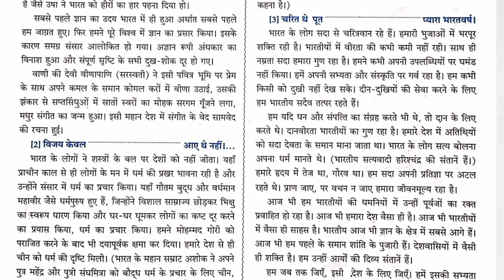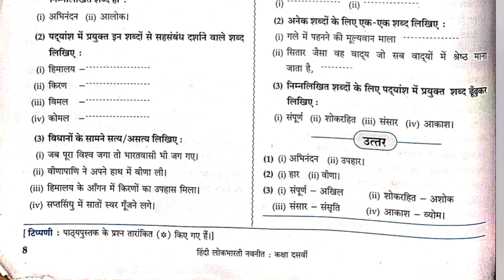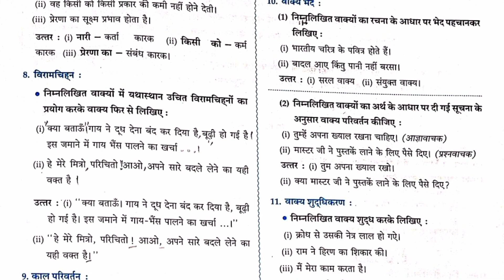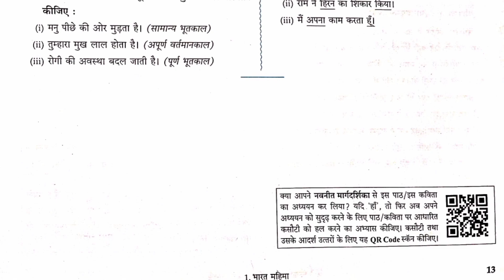10th Hindi Chapter १. भारत महिमा Work Book & Text Book Solution Pdf link in description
10th Class English Medium

Indroduction  ::::

10th Hindi (हिंदी) 🔎 Chapter १. भारत महिमा 📜 English Medium Digest 🪤Question Answer Digest Question Answer | English Medium | Navneet Digest | प्रश्न ❓ उत्तर | Maharashtra board | Work Book | Hindi |

10वीं कक्षा के English Medium के students के लिए यह वीडियो, our solution box के माध्यम से  navneet digest द्वारा Hindi विषय प्रश्न उत्तर।  हम इस वीडियो में Hindi विषय के लिए navneet digest बुक SSC बोर्ड का उत्तर प्रदान कर रहे हैं सभी प्रश्नों के समाधान hindi के सभी पाठ का प्रश्न उत्तर (question answer) प्रदान करेंगे किसी भी प्रकार का संदेह होने पर आप comment करें।  मैं सर्वश्रेष्ठ देने की कोशिश कर रहा हूं, यह शिक्षा से संबंधित है।

1. Question and Answer.

2. All Question answer provide thier.

3. Comment whose subject Solution provide.

4. In digest Answer

5. Mostly

1. भूगोल
2. इतिहास
3. गणित
4. विज्ञान
5. English
6. history
7. marathi
8. mathematics
9. science
10. etc.

Hindi question answer solution by gupta prince
10th class English medium hindi subject question answer solution

STD_10th_hindi_lesson_no_१. भारत महिमा
STD_10th_hindi_lesson_no_1

10th hindi (हिंदी) 🔎 Chapter १. भारत महिमा  📜  English Medium Digest 🪤Question Answer Digest Question Answer |